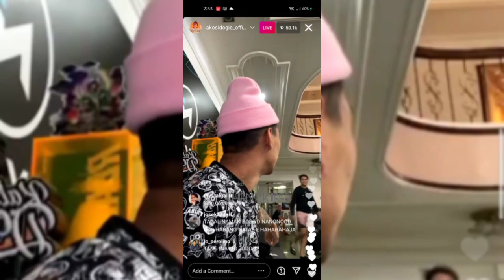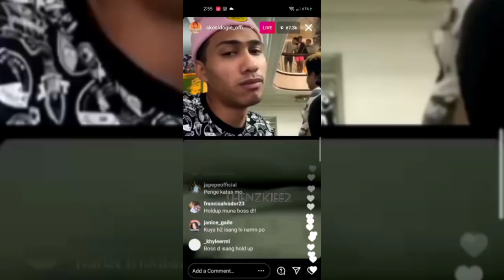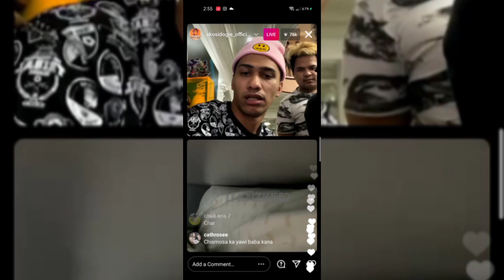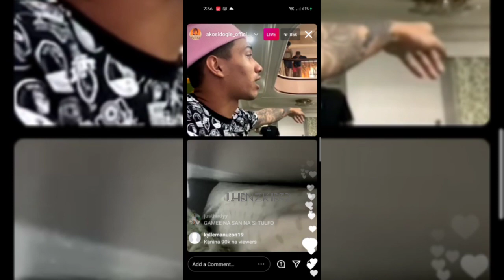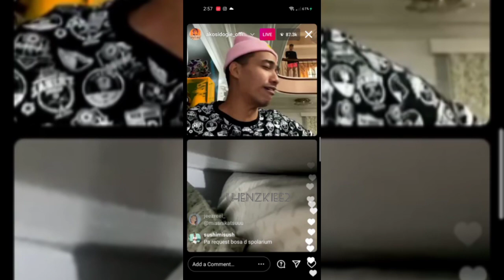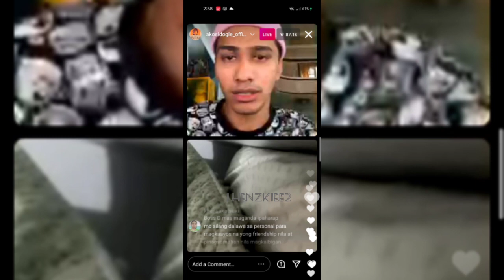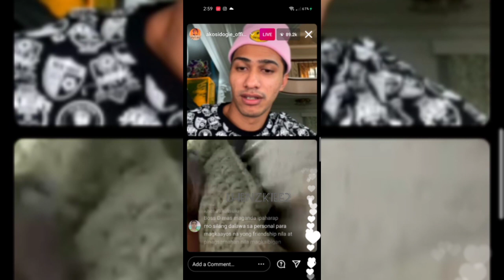DOGIE KINANTAHAN SI RENEJAY | INSTAGRAM LIVE (APRIL 21, 2021)